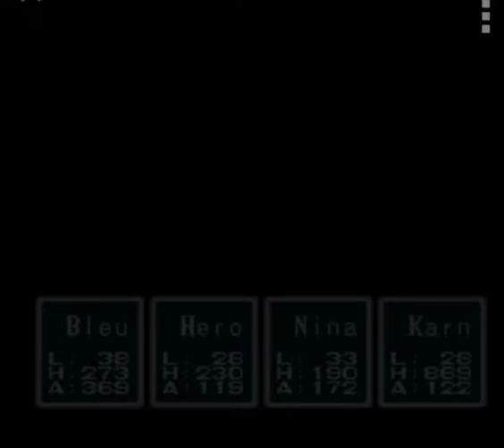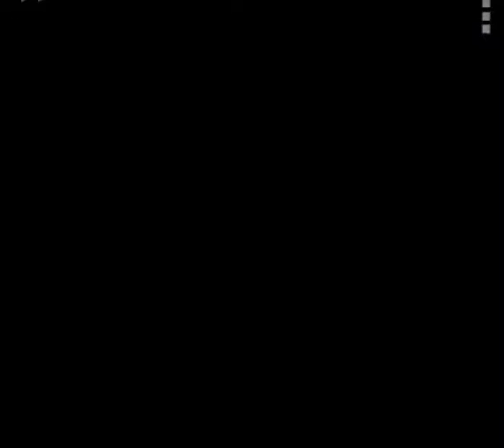Breath Of Fire Part 41 - I Wanna Play Pokemon Again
just playing and getting ready for the next thing